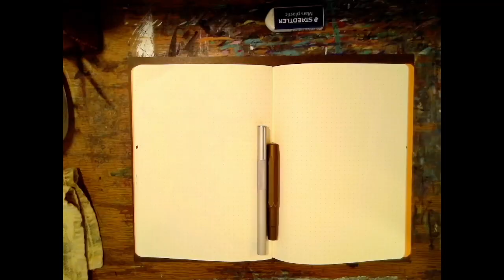Painting an Angel Warlord!